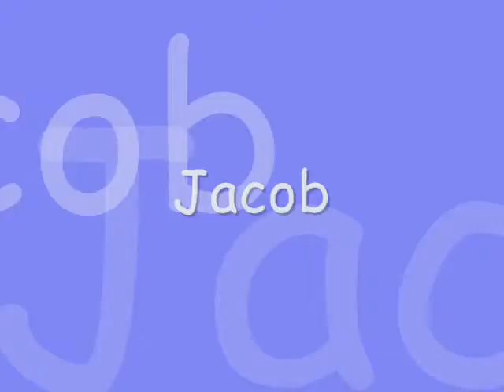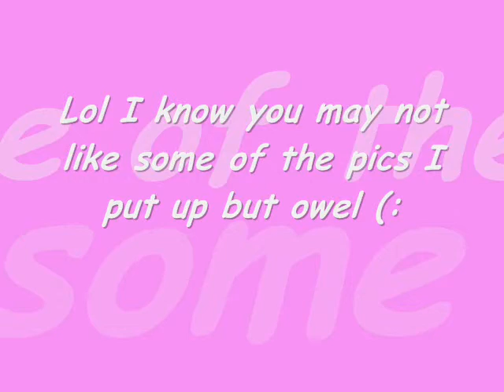How we have changed